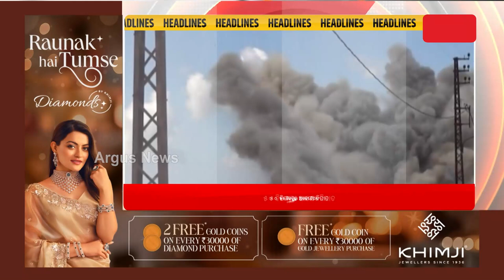Headlines 11am || 9 Oct 2024 || Argus News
+ଆଜି ଆସିବ ସୁଭଦ୍ରା ପ୍ରଥମ କିସ୍ତିର ଦ୍ଵିତୀୟ ପର୍ଯ୍ୟାୟ ଟଙ୍କା
+ଆଦିବାସୀ ଅଞ୍ଚଳର ବିକାଶ ପାଇଁ `ଗ୍ରାମୋଦୟ'
+ ମାଣ୍ଡିଆ ବଣ୍ଟନରେ ବଡ ଚଞ୍ଚକତା
+ବନ୍ୟପ୍ରାଣୀ ଅପରାଧ ରୋକିବାକୁ ରାଜ୍ୟ ସରକାରଙ୍କ ପଦକ୍ଷେପ
+ ପୁଣି ରେପୋ ରେଟ୍ ଅପରିବର୍ତ୍ତିତ ରଖିଲା RBI
+ହିଜବୁଲ୍ଲା ଅଣ୍ଡରଗ୍ରାଉଣ୍ଡ କମାଣ୍ଡ ସେଣ୍ଟରକୁ ଟାର୍ଗେଟ୍